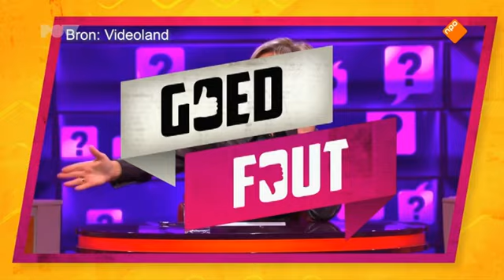Goed Fout Aanspreekvormen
Gaat over Caroline Tensen en haar uitspraak over Nikkie de Jager in het programma ‘Wie Ben Ik’ werd door Nikkie de Jager en de translobby zo’n ophef overgemaakt en werd Caroline Tensen voor Transfoob uitgemaakt.
De vraag aan de Duizend  was kon de opmerking van Caroline Tensen en de uitslag was kijk maar.